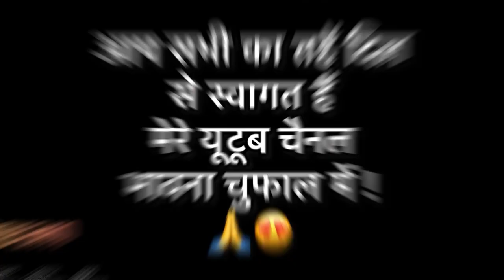आज बाघ से बच के भागे 😭 बाघ से हुआ पहली बार आमना सामना 🤯🤯🤯🐆🐆🐆🐆! जान बचा के भागे !